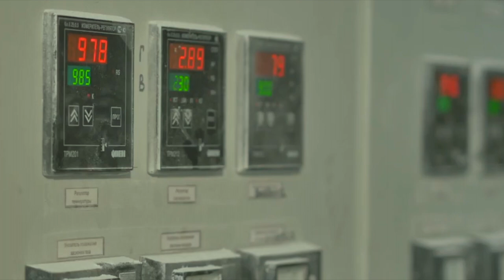Производство чугунных ванн Универсал | Новокузнецк, Россия